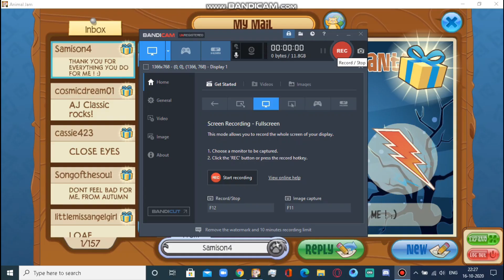Animal Jam- Mailtime (Part 2)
Dont Forget To Put On Notifications!
Pfp Intro ,Outro and Thumbnail by : Autumnly (Songofthesoul)
Sorry For Not Posting For A While Was Busy In School Work
And,  I Am Still Tryna Get Better At Editing! Sowwie
I Did A Tiny Mistake At The End Of The Video By Adding Intro Instead Of Outro!
Stay Safe Have A Nice Day And Always Be Happy